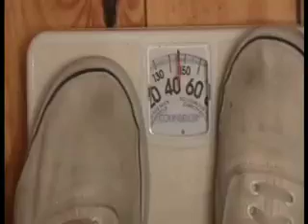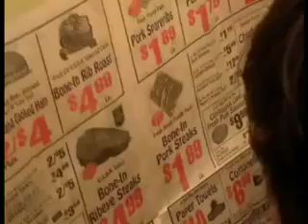One More Time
Ever get something stuck in your head? Yeah? Me neither...